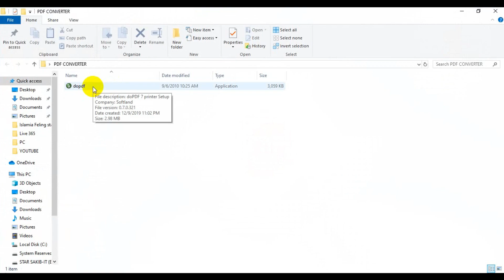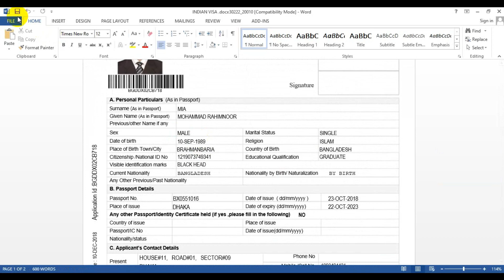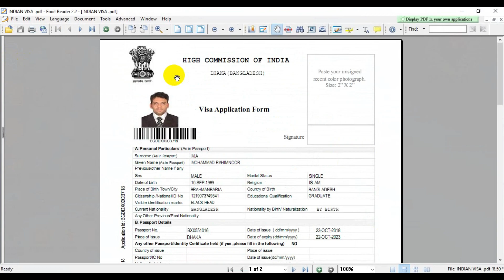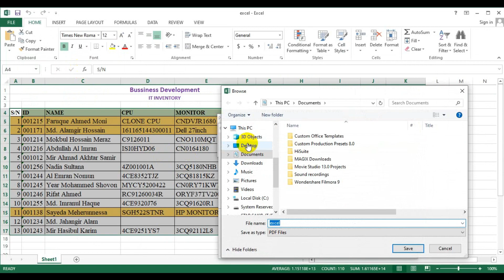How to Convert Microsoft Word and Excel to PDF Format সহজেই পিডিএফে কনভার্ট করুন ওয়ার্ড এক্সেল ফাইল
How To Convert a Word documents to PDF
How to Convert Ms word to PDF file Bangla Tutorial

How To Convert a Word documents to PDF - Bangla Tutorial
how to creat PDF file in word 2007 bangla tutorial
Windows tutorial: How to make PDF file using MS WORD(Bangla)_Passion for learn
How to convert pdf file to ms word and ms word to pdf in bangla
Bangla Tips and Tricks How To Convert PDF to Word Document by Tarek Ahmed
How to Convert Word To PDF | Bangla | Online Converter
How to convert Word file to PDF : Most easiest version

How to Convert Microsoft Word Document to PDF FormatHi, I am Md.Rahimnoor, from Bangladesh. Welcome to my Live365 YouTube Channel. Here you Get Tech-based Video Tutorial, Educational Video, Product review, Funny Video & VLOG Video.